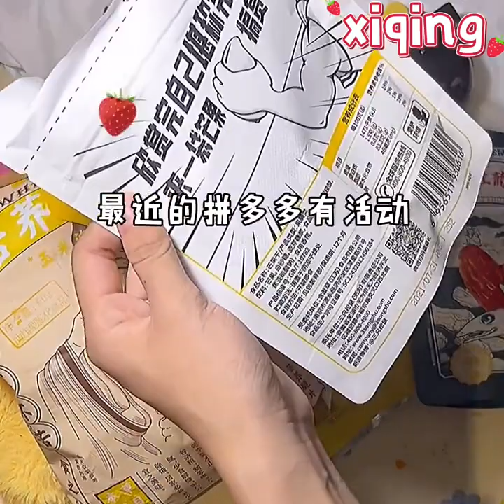Most Satisfying Slime ASMR | सबसे संतोषजनक कीचड़ ASMR वीडियो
For removal of video or request to your video in future videos and all your questions, please: COMMENT